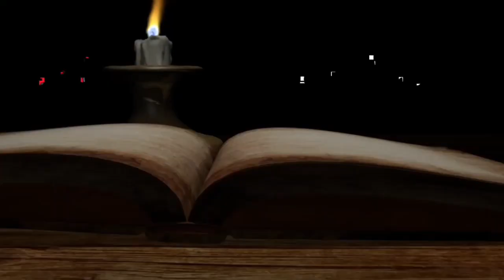Pendatang dari CHAMPA - KABAR DUKA